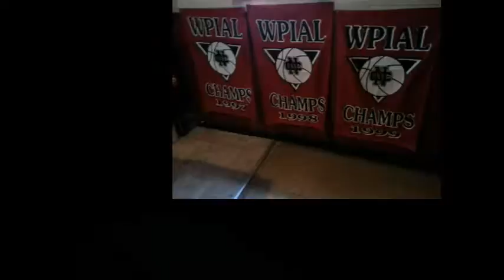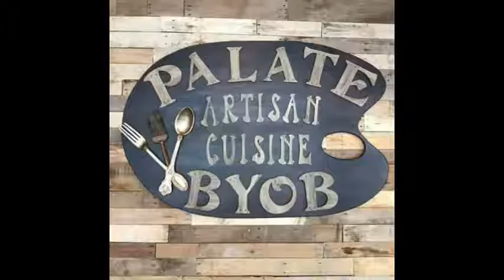NCTV45′s NewsWatch NewsBrief School Reminders Tuesday September 5 2017